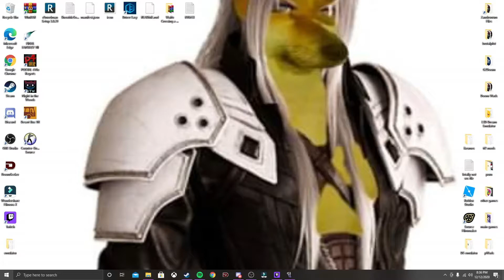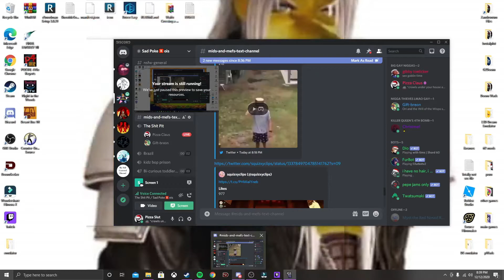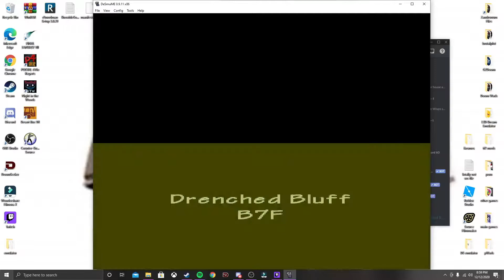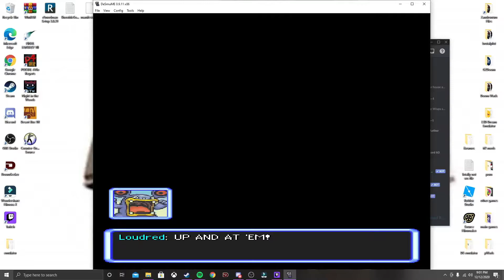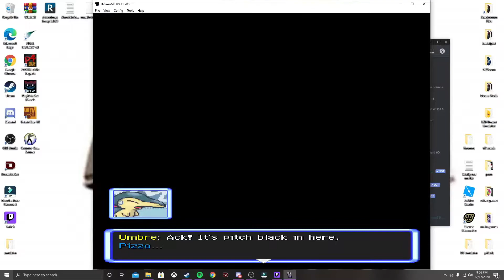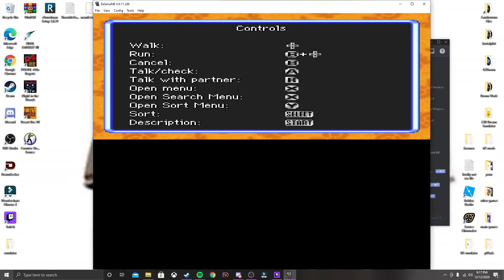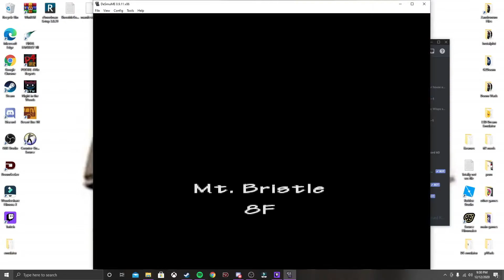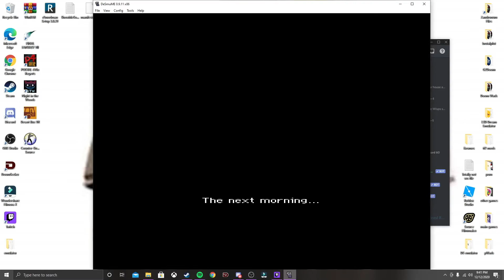Pokemon Mystery Dungeon: Explorer's of Sky (part 3) - Oh wow, nothing happens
Pizza and Umbre get lost in a cave doing mundane tasks.